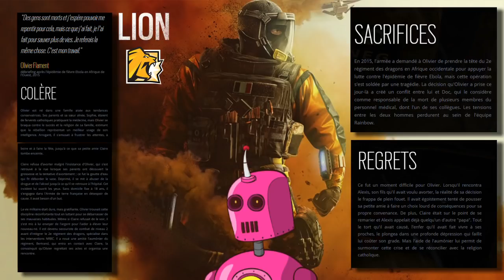TOUT SAVOIR SUR LION : PRO, RANKED, META, COMPETENCES... - RAINBOW SIX SIEGE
Brrrrrr-les-deux-troucus-sont-pas-la-brbrbrbr-du-coup-je-sors-une-video-toute-seule-bzzbzbzzbbz

INSULTY-BOT : Au Rapport !